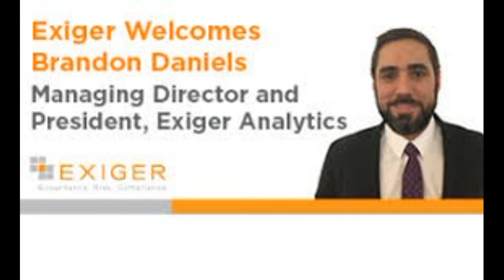Vaccine Gets Shot in Arm: Brandon Daniels, Exiger President of Global Markets on Jim Bohannon Radio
Coronavirus Vaccine Gets Shot in the Arm: Brandon Daniels, President of Global Markets at Exiger on Jim Bohannon Radio Show